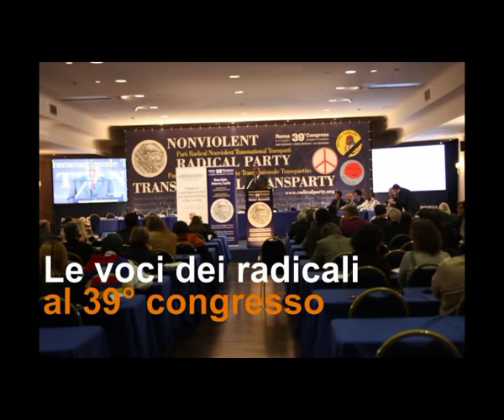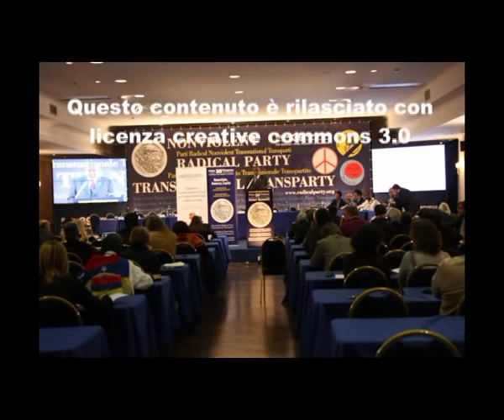39mo congresso PRNTT - Intervista a Kok Ksor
Le voci dei congressisti nel corso della 2a sessione del 39° congresso del Partito Radicale Nonviolento Transnazionale e Transpartito che si è tenuto a Roma dall'8 all'11 dicembre 2011. Intervista a Kok Ksor.